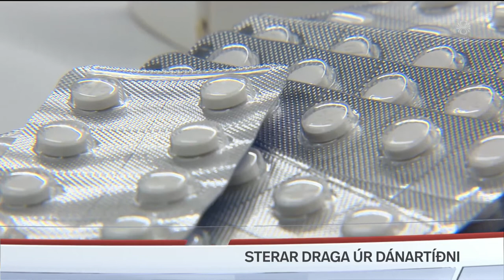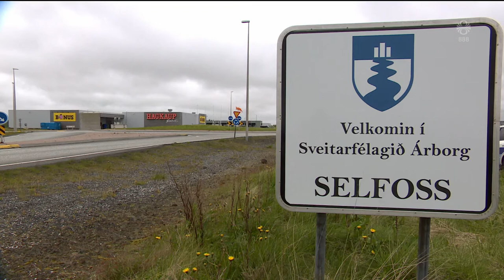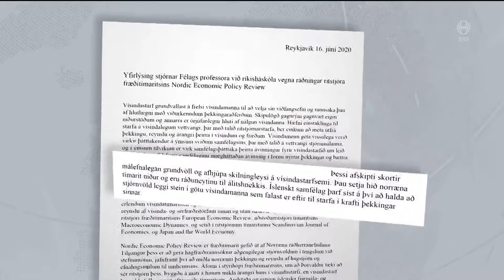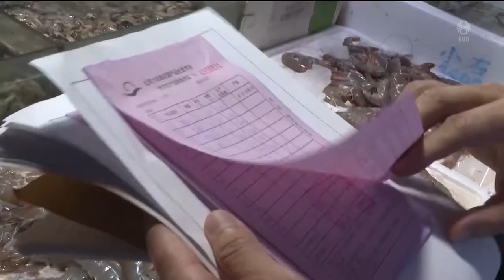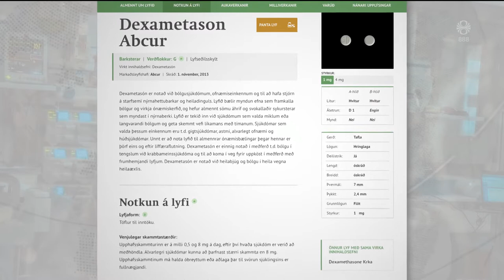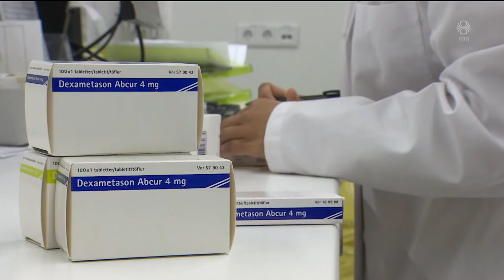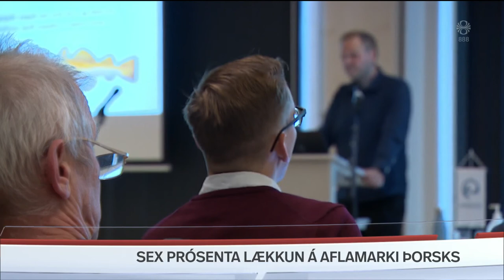Fréttir - 16. jún 2020